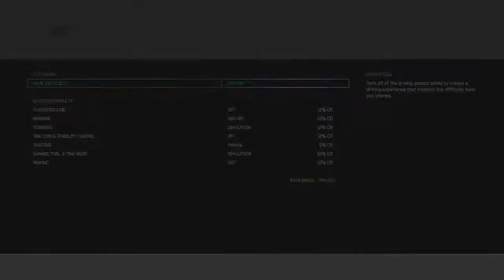FORZA 6-UNBEATABLE AI-NO ASSISTS